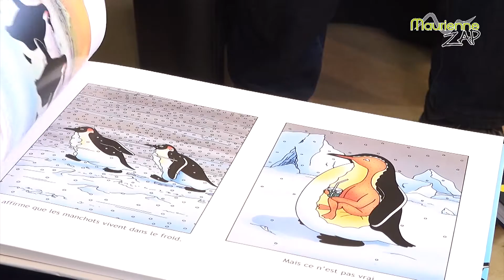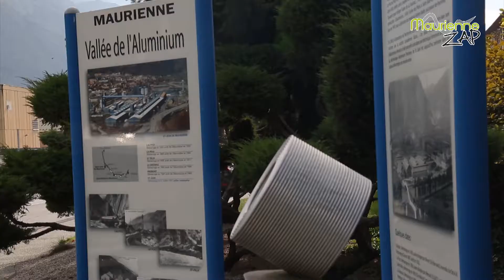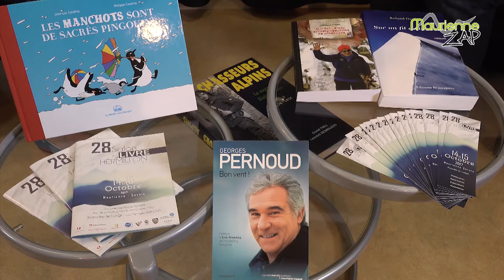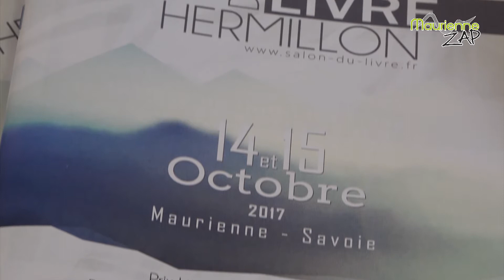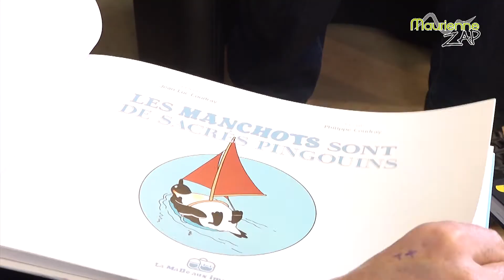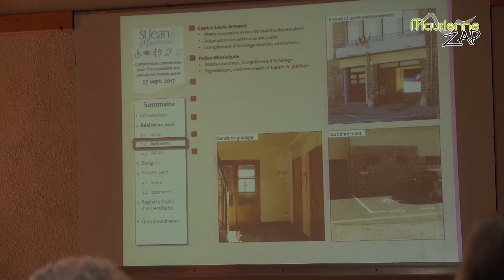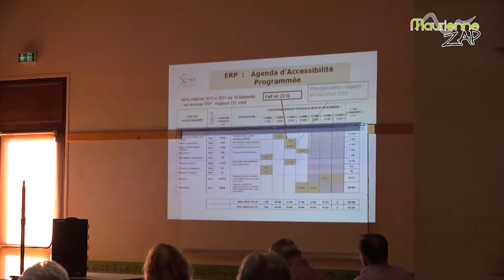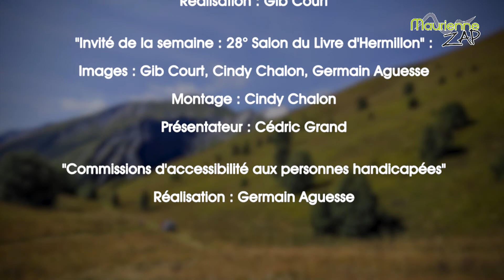Maurienne Zap #356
Au programme de votre nouveau Maurienne Zap : Anniversaire des 110 ans de l'usine d'aluminium Trimet, rencontre avec Céline Aguettaz pour nous présenter la 28° édition du Salon du Livre d'Hermillon et pour terminer retour sur les commissions d’accessibilité aux personnes handicapées.